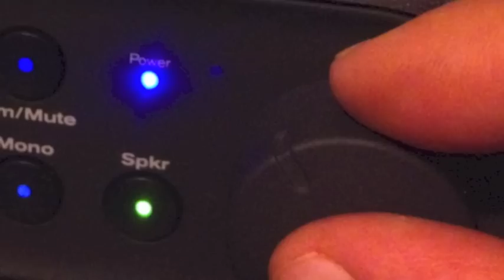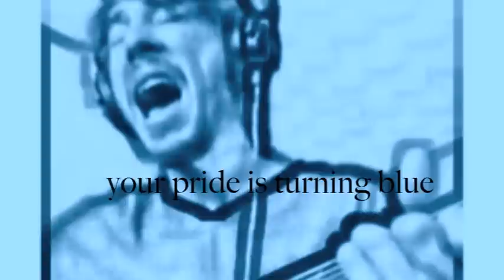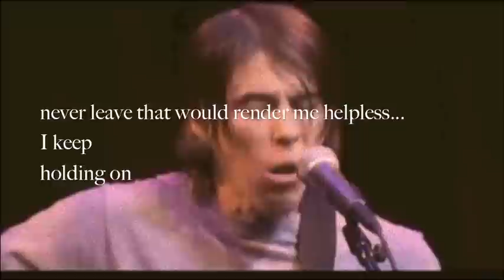Scott Smith - Talk To Me (Official Video)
The official “Talk To Me” video by Scott Smith. Listen & download “Talk To Me” here:

Lyrics:
If it's stuck, spit it out
Why hold a good thing in
If there's a problem, we can work it out
So everybody wins
Lord knows I'm trying to keep my eyes on the prize and stay alive, stay alive
I'm tuning in to you, am I getting through

Talk to me, I wanna see the other side of things
Never leave, that would render me helpless
Talk to me, I wanna be on that straightaway

If you're cold, come on in
Your pride is turning blue
I've worn those shoes out
You are shivering in search for clues to stay alive, stay alive

Why's it so hard when it's free to stay on that, on that, on that straightaway

My straighaway's a path of faith, the road gets so hard at times, I'm not going out like this,
I have angels in my midst

Talk to me, talk to me, talk to me, talk to me, talk to me
I want to stay

"Talk To Me" is about wanting to hear from others what's happening in their world through their perspective. As we go through challenges together, there's comfort in sharing our highs and lows as individuals on the same ride. We are all only a couple of seats away either in front or behind each other.

Talk to strangers. Boldly love the coldest of hearts leaving no stone unturned while nurturing the relationships you do have with care while you have the opportunity. Now is always the time for being who we need each other to be.